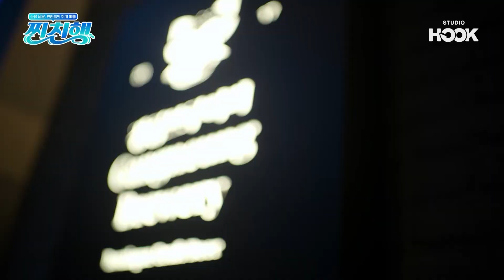[찐친행 3화] "아~ 연애하고 싶다!" 맥주 맛만 보려다 취해버린 유세윤의 등짝 스매싱 발언?!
찐친들의 세 번째 이야기,
수제 맥주 만들기! 🏄🏻

맛만 보려고 하려했으나…
만취해서 수상한 발언 한 세윤?!

우리가 찐친을 만드는 방법 ! [찐.친.행]😉
8월 27일 금요일 오후 5시 30분
⭐️많관부⭐️

ㅋㅑ~💙 ㅅㅣ원하ㄷr!
수제맥주🍺 직접 만들고 싶다면👀?

위스키, 칵테일, 전통주 경험은 덤이라구❤️